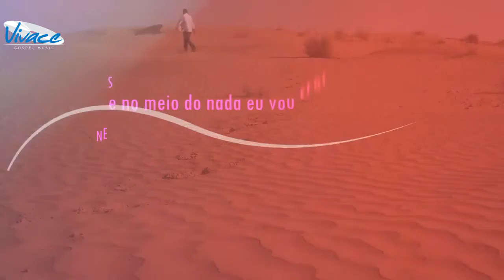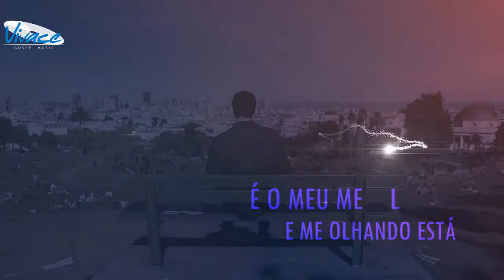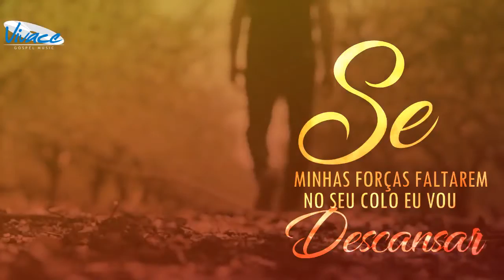Leandro Fernandes - Acalma o Coração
FICHA TÉCNICA
°Canção : Acalma o coração
°Composição : Gislaine e Mylena
°Produtor Musical : Alex Silva